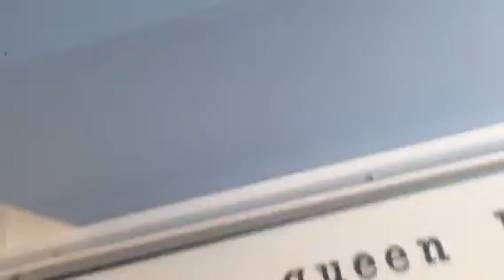Tammy Kitty Mail!!